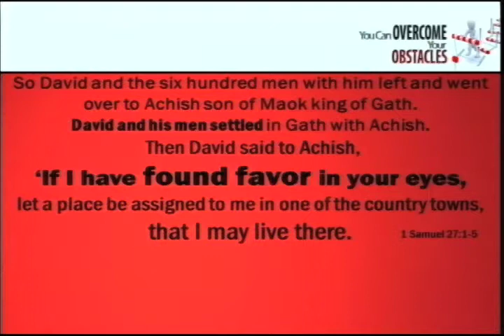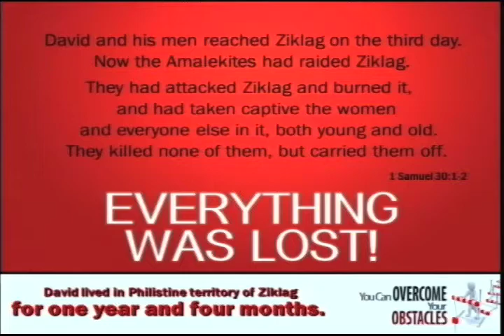You Can Overcome Your Obstacles Part - 6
This is part 6 in a message series titled "You Can Overcome Your Obstacles'" by Pastor John Clark at West Side Community Church in Traverse City, Michigan